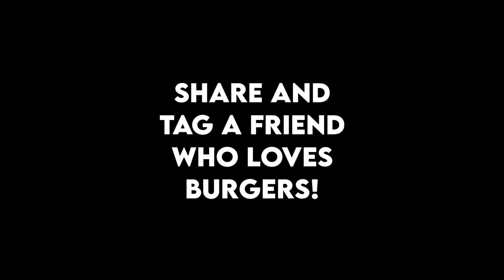Delicious Pork Burgers at Sneaky Burgers!! Must Try!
Pssst! We've got good news for you! 👌 A burger joint that serves homemade gourmet pork burgers is here! Their Gourmet Spicy Boom Burger was our favourite! This burger that has cili padi in its patties, which has an irreplaceable smokey flavour, one-of-a-kind and a must-try!!! The meat from the patties are all locally sourced! 🐖 The patties have a perfect ratio of lean meat & fat! Every bite you take is so juicy! 🤤 IT's A MUST-TRY!
👉 33A, Jalan SS22/11, Damansara Jaya 47400 Petaling Jaya, Selangor, Malaysia
👉 Non - Halal